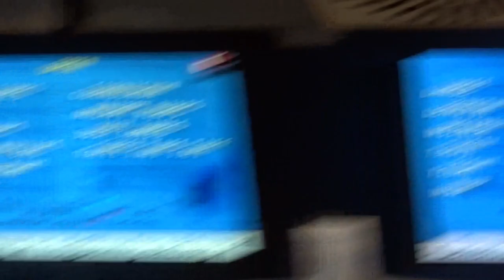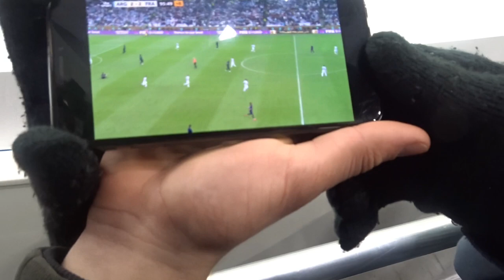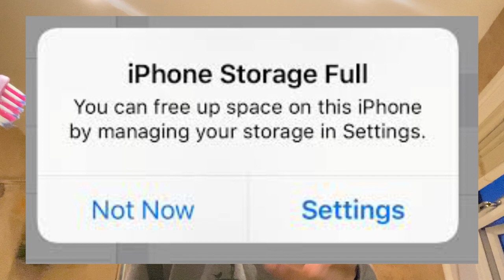Witness My Wild Ski Trip In Austria!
Thanks to everyone who helped with this video with footage and content 🖤🖤🖤

Everyone's ig⬇️

Seb_fod

Sasha.dewitt

ethanbxtes

rachelcastilllo

z.sylva.r

Fergy.w

Kh.lars._

Arthur._.smit

 Martinauroni